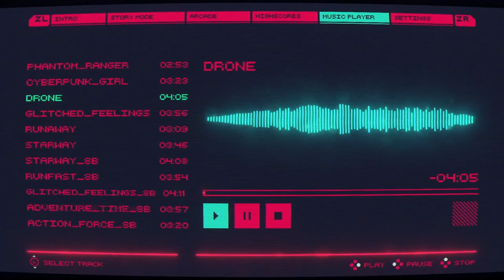Cyber Protocol - Nintendo Switch Launch Trailer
Hack with Cyber Protocol on Nintendo Switch!

Cyber Protocol is an arcade puzzle game set in Cyberpunk scenario with a strong and dynamic gameplay.

Absorbing 100 levels armed with dangerous security systems.
Competitive confrontation ready to share with friends.
Tough challenges for hackers who seeks for more adrenaline.
Hackable game themes and sounds in retro style.
Embedded Music player with Synthwave and 8bit soundtracks to relax before going to the next challenge!